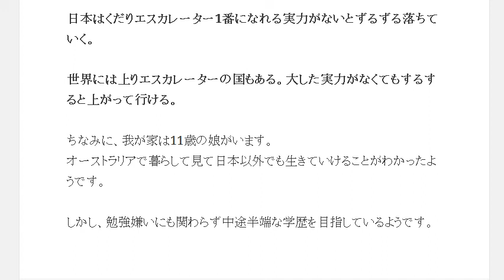子どもの教育はどうするのがベストか学歴なんて就職試験の一部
1日10分で月10万円を稼ぐ! Amazon輸出ビジネスがわかる本　出版社:ソシム (2013/11/22)